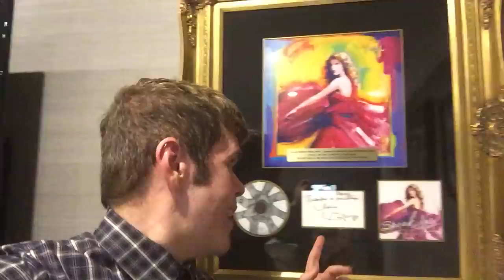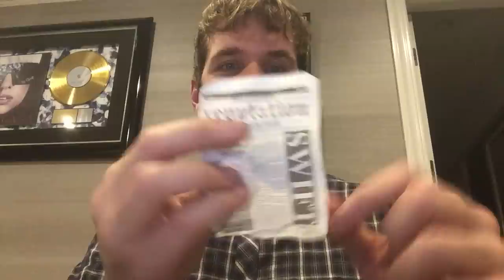HUGE Taylor Swift News AND Reputation Tour Review! | Perez Hilton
Still shook over what Taylor told me! And soooo many thoughts on the show!!! Watch! Follow my @ThePerezHilton family YouTube channel! And get a personalized video from me on Cameo!